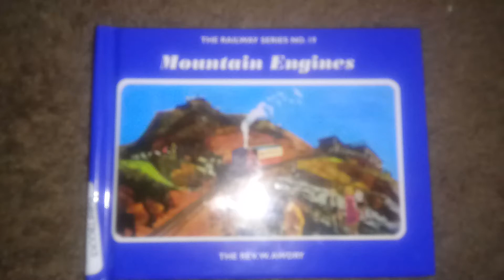I JUST GOT MY FIRST RWS BOOK!!!!!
You have no idea how happy I am!

these videos are meant for ALL audiences

I claim absolutely no ownership of the music in this video